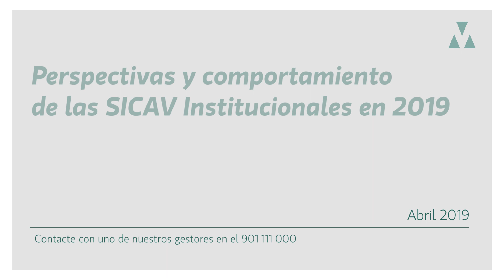Banca March: Perspectivas y comportamiento de las SICAV Institucionales en 2019.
Juan Carlos Acitores, Gestor de SICAV insititucionales, analiza las perspectativas y el comportamiento que tomarán las SICAV a lo largo del año 2019.
Los últimos resultados estiman que se experimentará un crecimiento económico global que irá de menos a más apoyado por una política monetaria menos restrictiva, un acuerdo comercial entre China y EEUU y una mejora de la situación económica en China.
El comportamiento de las SICAV se ha iniciado de manera positiva, de tal manera que la rentabilidad positiva de este primer semestre ha permitido compensar más de las dos terceras partes de los resultados negativos del año anterior.
Además, se prevé que a lo largo de este año se conseguirá mantener e incluso mejorar estas rentabilidades.